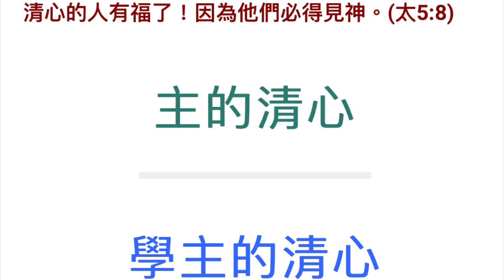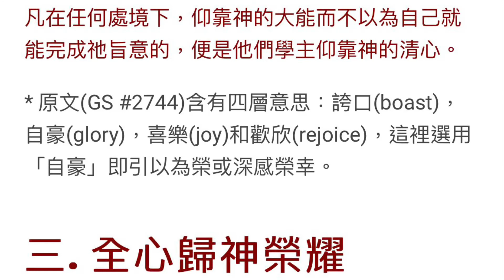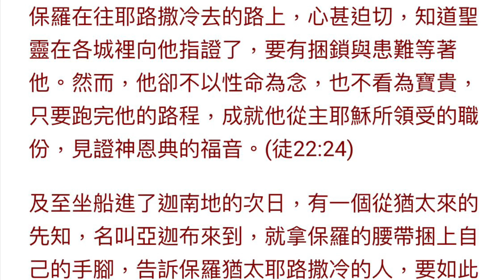學主得享安息 十一. 學主得享安息之六：清心 (下) 作者 溫正祥